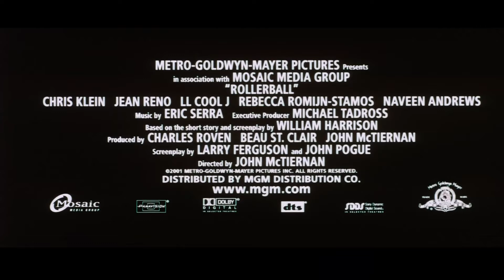Rollerball - action - sci-fi - 2002 - trailer - Full HD